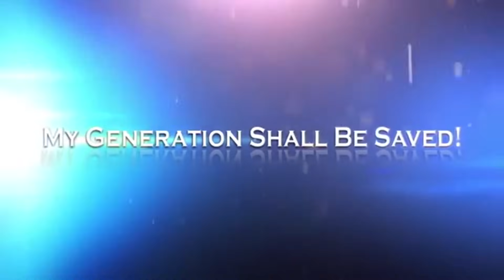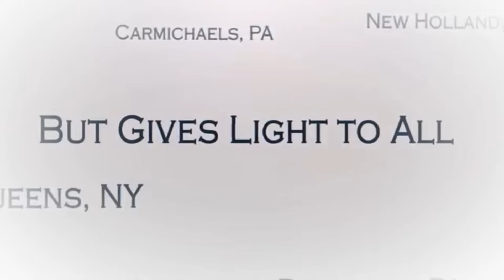Ev. Jonathan Shuttlesworth | The Second Coming of Christ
Evangelist Jonathan Shuttlesworth